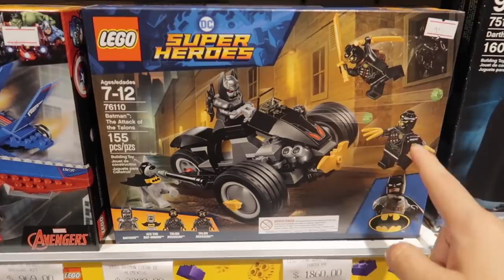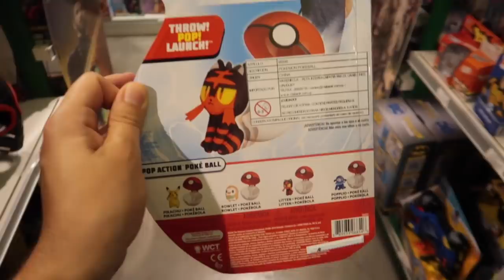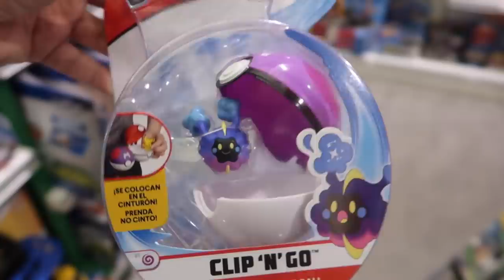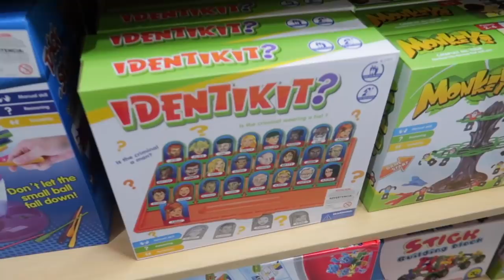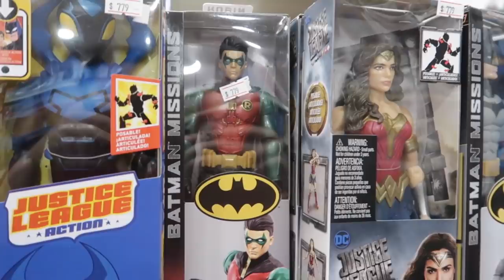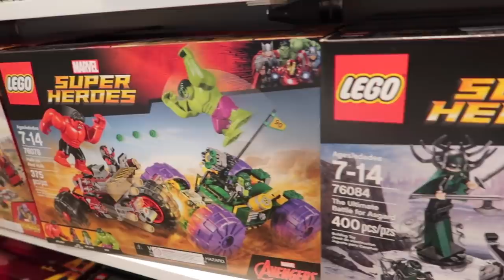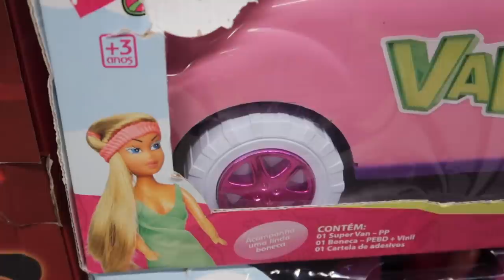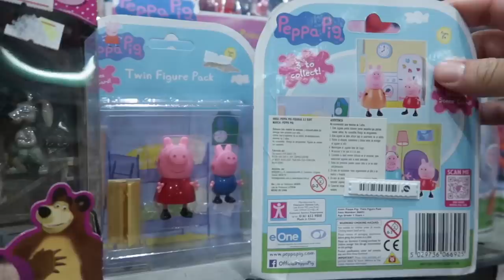ASI es una JUGUETERÍA en URUGUAY :D !!!!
Esta vez, nuestra aventura es A LA JUGUETERIA en URUGUAY, es una de las aventuras maaaas raras que hemos tenido... pero seguro vamos a encontrar muchas cosas graciosas ¿me acompañas?

DINERO GRATI$$$$$$:
1- Este cupón es por $595 de descuento en tu próximo viaje :)

2- $1000 EN RAPPI: ¡Usa mi código de cupón: ben !

3- ¿Tienes hambre? Obtén $40.00 de descuento en tu primer pedido con Uber Eats con mi código: eats-xfeoi.

5- Quiero regalarte $30 de descuento en cada uno de tus primeros 3 viajes Uber. Para aceptar, usa el código xfeoi y regístrate.Detalles